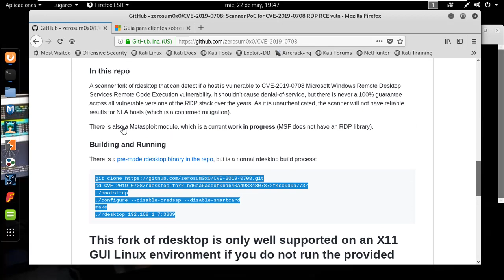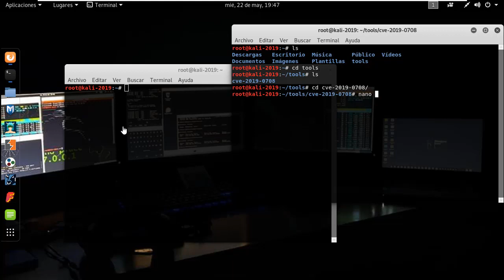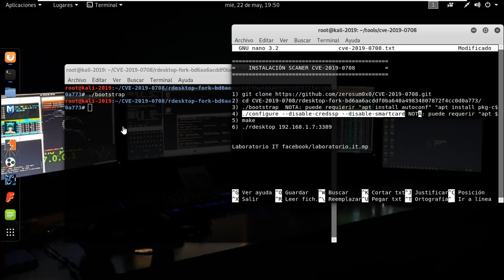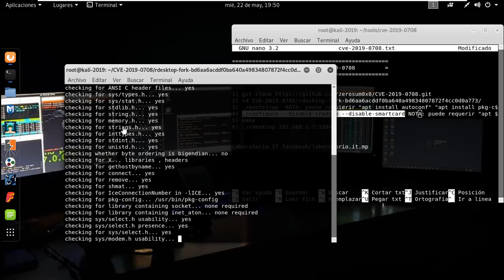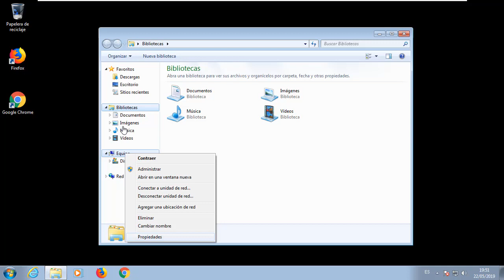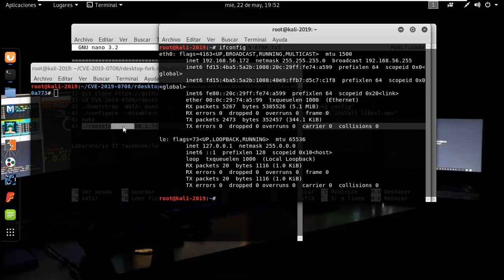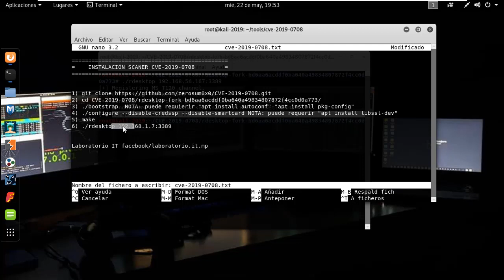BlueKeep - Scaner CVE2019 0708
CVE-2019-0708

Se ha descubierto una nueva vulnerabilidad crítica de ejecución remota de código en los servicios de escritorio remoto, que afecta a algunas versiones de Windows,incluidas versiones sin soporte, como Windows XP o Windows server 2003.

Microsoft ya ha lanzado parches para corregir esta vulnerabilidad.

A tal efecto descargamos un Scaner que nos permite determinar si un sistema Windows esta vulnerable ante esta falla.